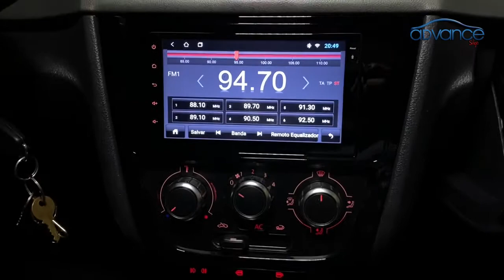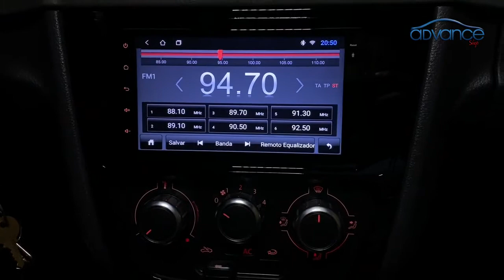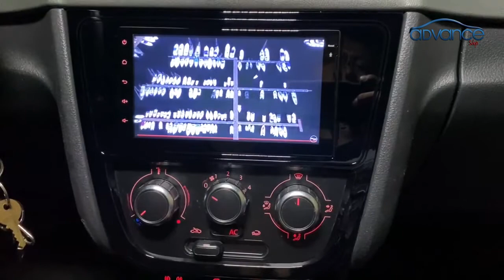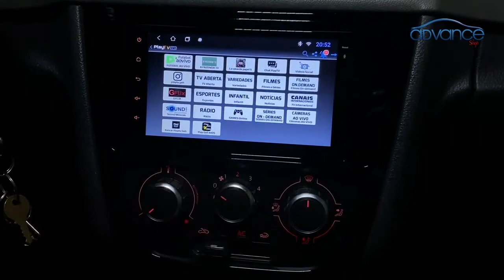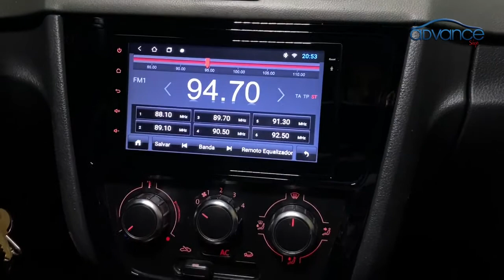Central Multimidia Voyage e Gol G5 com Android 10